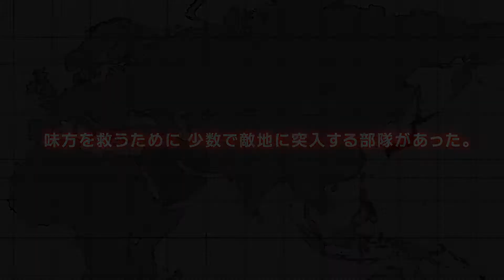Code Geass: Akito the Exiled - The Wyvern Arrives | Teaser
It is the year 2017, and Europe is being invaded by the forces of the Holy Britannian Empire. In an attempt to combat the opposition's overwhelming pressure and put an end to the massive casualties, the army forms a special unit called Wyvern, or W-0, composed of former Japanese citizens referred to as "Elevens." Recruited from ghettos, these young men and women pilot Knightmare frames—humanoid war machines—into dangerous operations where death awaits, hoping to make a name for themselves.

When a European regiment attempting to recapture a crucial city is pinned down by the enemy, it's up to W-0 to bail them out. Among those selected for the rescue operation is Lieutenant Akito Hyuuga, known as "Hannibal's Ghost" due to his prowess on the battlefield. However, the supposed rescue mission becomes suicidal when, in an attempt to take out as many Britannians as possible, the commanding officer initiates the Knightmare's self-destruct sequence. In its aftermath, Akito finds that he is the last one standing…